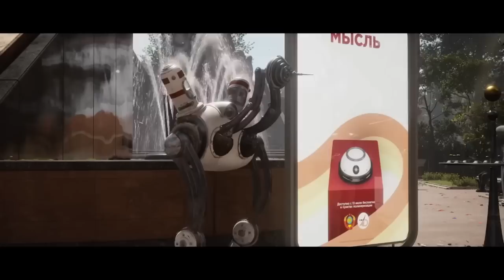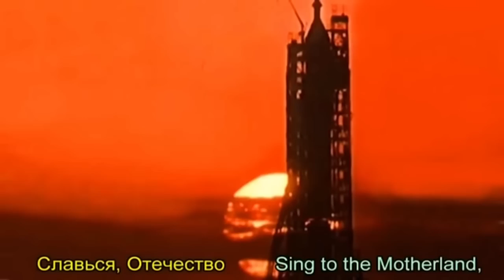Atomic Heart - The Villains Explained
Humans suck, so let's replace them with sexy robots and jelly people.